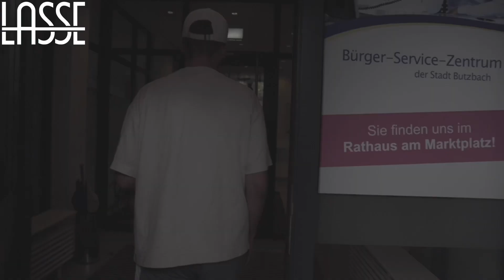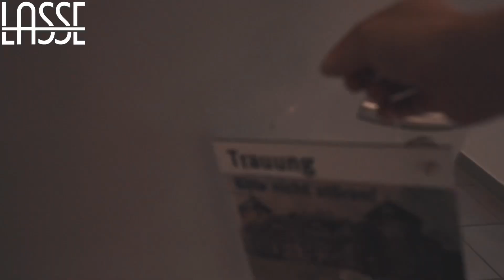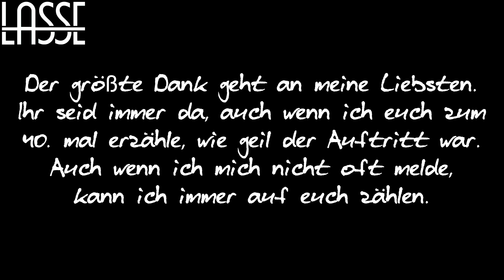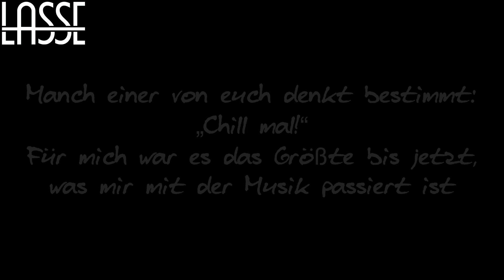LASSE Vlog (Teil 5) - It‘s ButzTime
Die Probewoche hat sich dem Ende zugeneigt. Am 01.07 waren wir deswegen auf dem Weg nach Butzbach, um bei Sarah Connor Support zu spielen. Schaut’s euch an. It‘s ButzTime